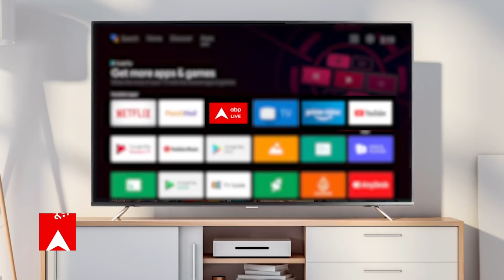‘कानून भी होना चाहिए एक्सपायरी’ कानून मंत्रियों के सम्मेलन में बोले PM Modi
प्रधानमंत्री नरेंद्र मोदी (PM Narendra Modi) ने आज कानून मंत्रियों और कानून सचिवों के अखिल भारतीय सम्मेलन (law ministers' conference) को संबोधित किया... उन्होंने अपने भाषण में कहा कि हमें अब कानून बनाते समय उसकी उम्र भी तय करनी होगी। पीएम ने विदेश के कुछ देशों का हवाला देते हुए कहा कि जब वहां पर नया कानून बनाया जाता है तो उस कानून की उम्र तय कर दी जाती है, कि वो कानून कब तक प्रभावी रहेगा। यह कानून पांच साल के लिए है या फिर 10 साल के लिए है। पीएम ने कहा भारत में हमें इस भावना को लेकर आगे बढ़ना है। पीएम ने कहा कि कानून की समीक्षा की अवधि और उसकी एक्सपाइरी डेट होगी तो अच्छा होगा...